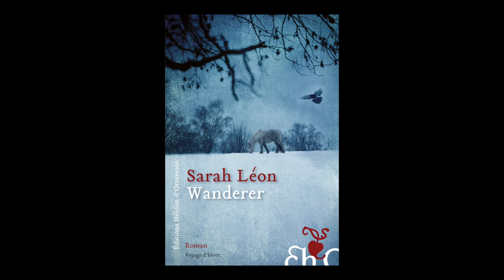Sarah Léon - Wanderer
Sarah Léon vous présente son ouvrage "Wanderer" aux éditions Héloïse d'Ormesson.